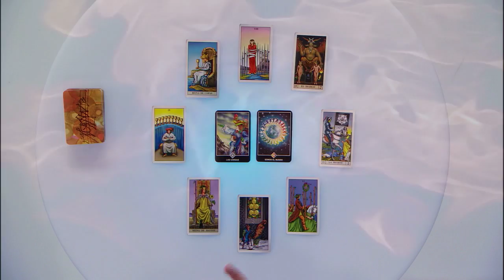Arquitecto de Sueños Sagitario 21/05/2015